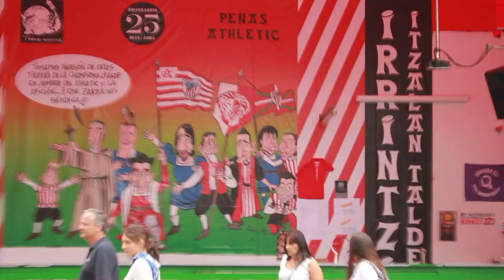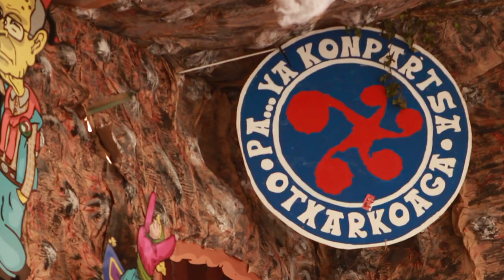Kanpaia eta eulia sariak 2014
Aurten, 2007an sariak sortu zirenetik, lehenengo aldiz jendearen Internet bidezko bozken bitartez aukeratu dituzte txosna dotoreenaren kanpaia saria eta txosna traketsenaren eulia saria. Asteazken gauerdiko hamabiak bitartean zegoen irekita bozkatzeko epea Bilboko Konpartsen webgunean.
Aurtengo Kanpaia Pa...Ya konpartsaren txosnak irabazi du 490 botorekin eta euliaren saria aldiz, beste behin ere, Irrintzi konpartsaren txosnarentzat izan da 273 botorekin.